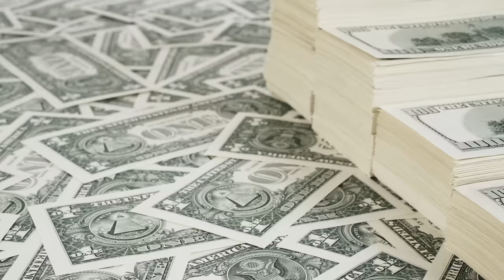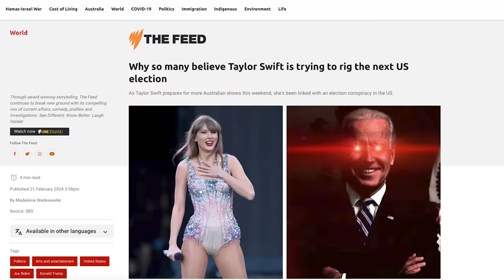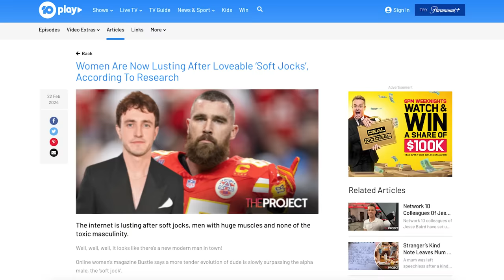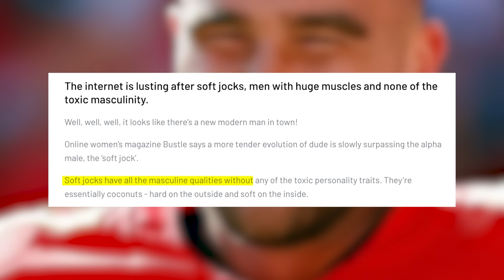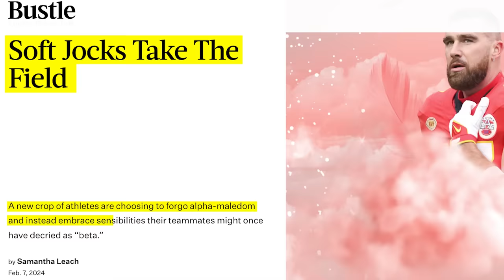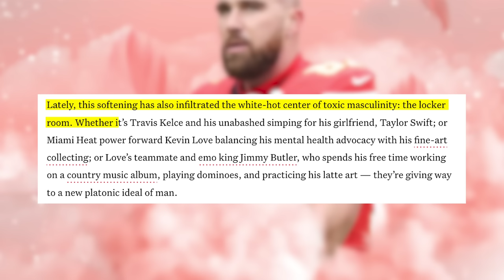Taylor Swift Vs Men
She’s the billionaire saving the planet from climate change, one private jet at a time. Today we look at how Taylor Swift is overriding toxic masculinity by dating Travis Kelcie, AKA a “soft jock”.